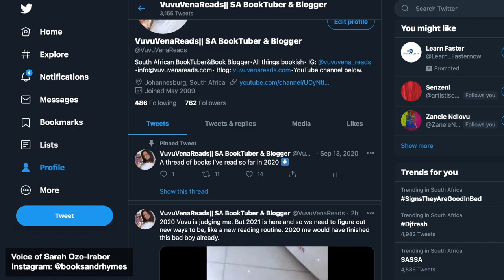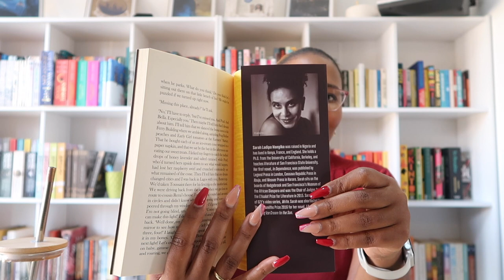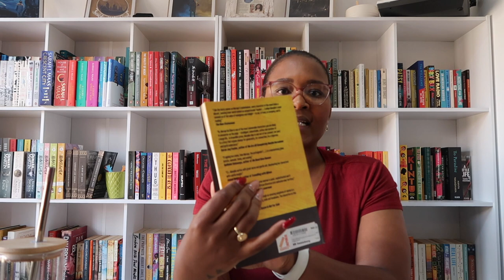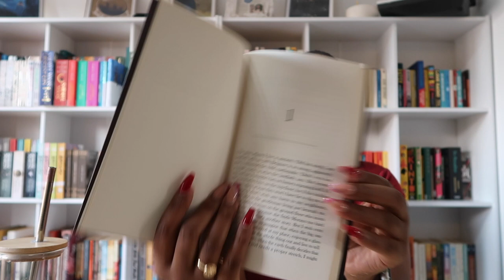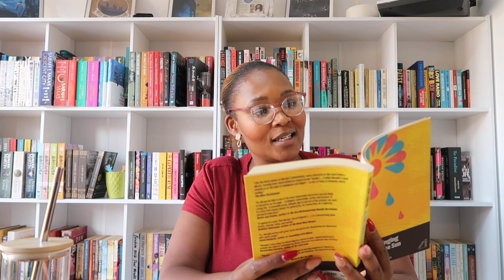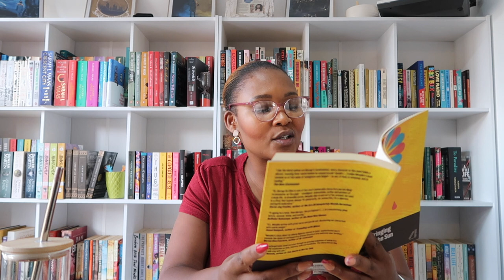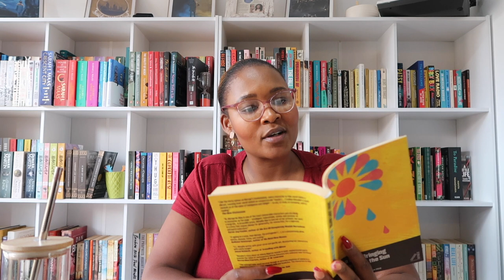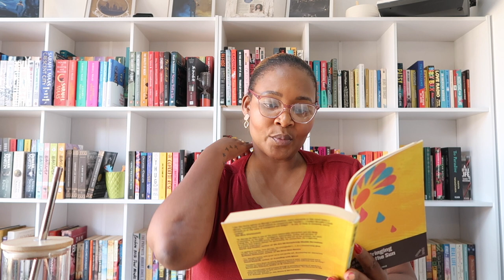First Chapter Friday 📖🤓 | Reading Like A Mule Bringing Ice Cream To The Sun by Sarah Lapido Manyika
Today I'm reading from Sarah Lapido Manyika's, Like A Mule Bringing Ice Cream To The Sun.

Let me know if this first chapter was enough of a sell for you. 😙❤️🌺

xoxo
Vuvu

SCRIBD - Check out Scribd and read all the books, audiobooks, and magazines you want! Use my link to sign up